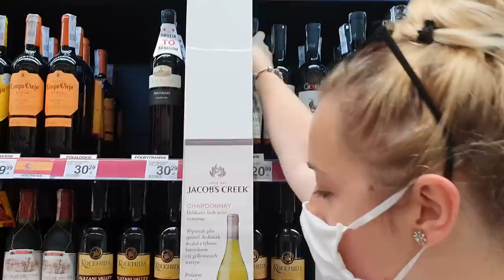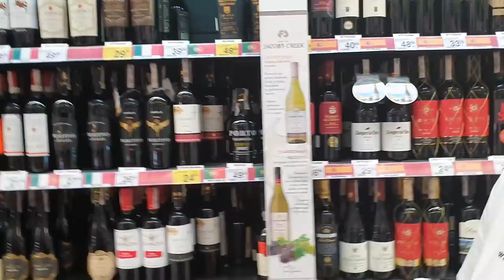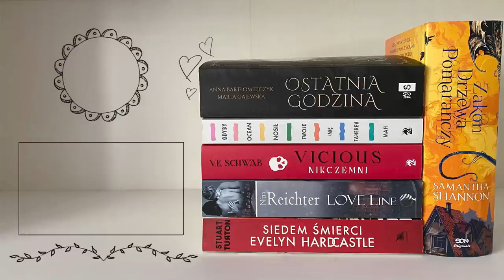Vlog o niczym — Faga santazy, placki z pora, plotowanie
👩‍❤️‍👩 GRUPA WIDZÓW👩‍❤️‍👩
💎 Diamentowe Alpaki 💎

🔷 FACEBOOK🔷       💙 — Bestselerki

🔶 INSTAGRAM🔶    📸 — bestselerki
                                       📸 — naomimoriare
                                       📸 — mrscardale

👩‍❤️‍👩 GRUPA WIDZÓW👩‍❤️‍👩
💎 Diamentowe Alpaki 💎

🔷 FACEBOOK🔷       💙 — Bestselerki

🔶 INSTAGRAM🔶    📸 — bestselerki
                                       📸 — naomimoriare
                                       📸 — mrscardale